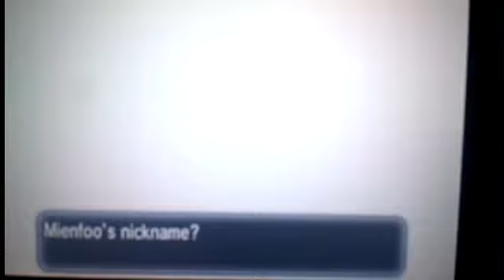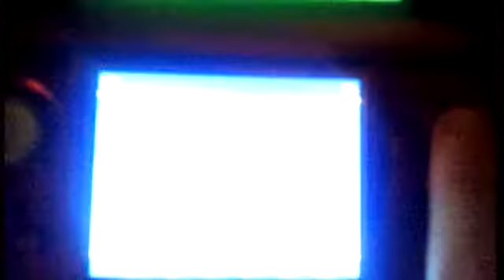SHINY MIENFOO!!!! TARGET CAPTURE!!!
I finally got a Shiny Mienfoo I named after my friend from Highschool :3